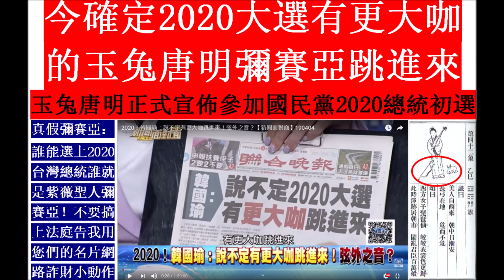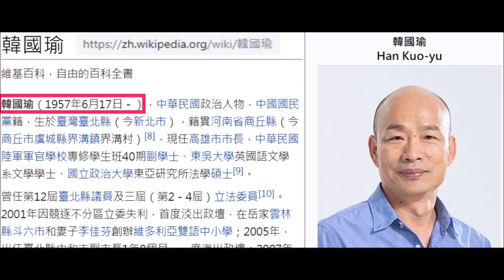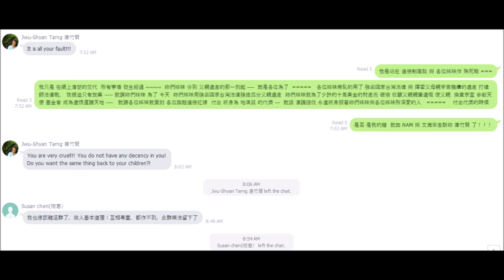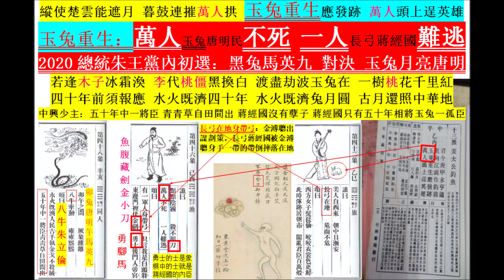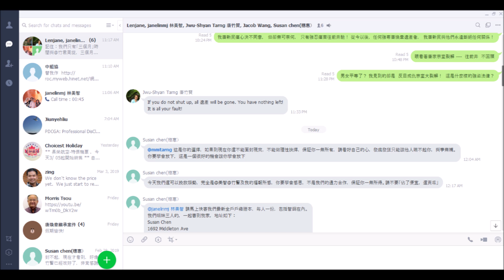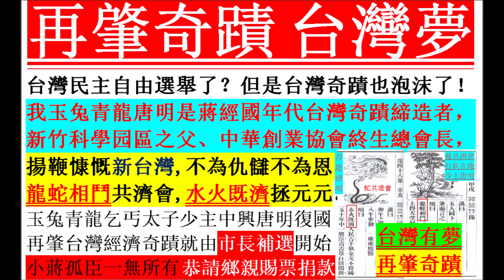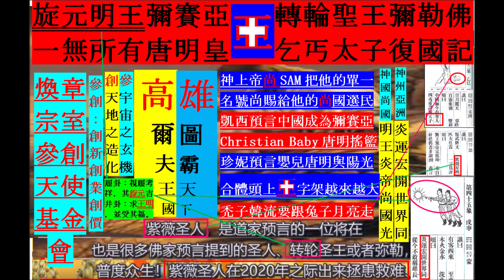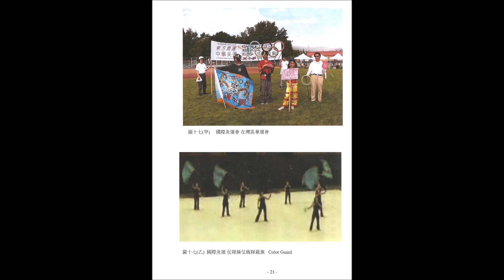2020月亮傳說：玉兔金雞會 一定贏總統 ! 今確定2020大選有更大咖 的玉兔唐明彌賽亞跳進來: 玉兔唐明正式宣佈參加國民黨2020總統初選 - 捐款請郵政劃撥 帳號50424714 戶名 唐新民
2020月亮傳說：玉兔金雞會 一定贏總統  再肇台灣經濟奇蹟
今確定2020大選有更大咖
的玉兔唐明彌賽亞跳進來
玉兔唐明正式宣佈參加國民黨2020總統初選

真假彌賽亞：
誰能選上2020台灣總統誰就是紫薇聖人彌賽亞！
不要搞上法庭告我用您們的名片網路詐財小動作